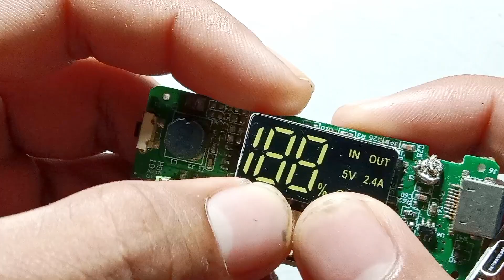who is best power bank module,display wala power bank module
Who is best power bank module diy power bankPower bank module kit Display power bank module 5 volt 2 amp best power bank module how to makebattery chargerpower supplyElectric boy Power bank module kit review video best power bank 2023best portable power bankbest power banks 2023best power bank for iphonepower bank review